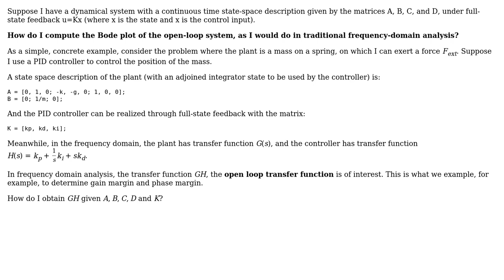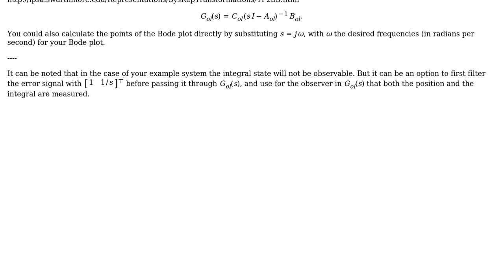How do I compute/plot the open loop transfer function of a system given its state-space...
Engineering: How do I compute/plot the open loop transfer function of a system given its state-space description?

With thanks & praise to God, and with thanks to the many people who have made this project possible! You are responsible for your own actions.